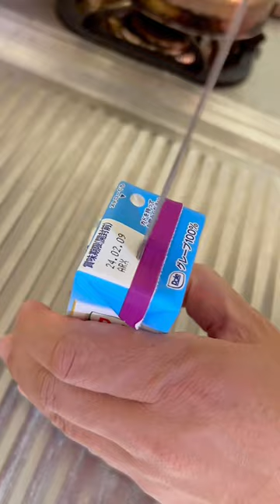Life hack: with ICE CREAM 🍦Do not wash it 💦😱🤣